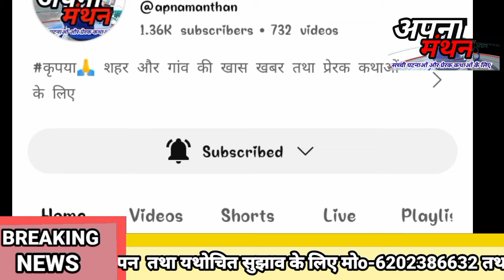pakribrawan दंगल में भगवानपुर के मुनि यादव प्रथम#apna पवन द्वितीय एवं रोहित तृतीय स्थान पर रहेall